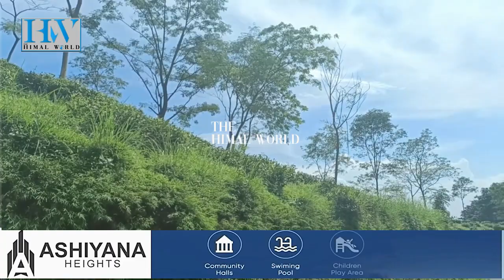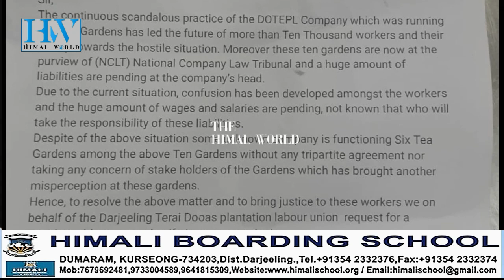जोइन्ट फोरमले गरयो राज्य श्रम मन्त्री घटकलाई पत्रकार, बन्सल समस्या मन्त्री स्तरमा सुल्झाउनु ....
जोइन्ट फोरमले गरयो राज्य श्रम मन्त्री घटकलाई पत्रकार,
बन्सल समस्या मन्त्री स्तरमा सुल्झाउनु पर्ने माग